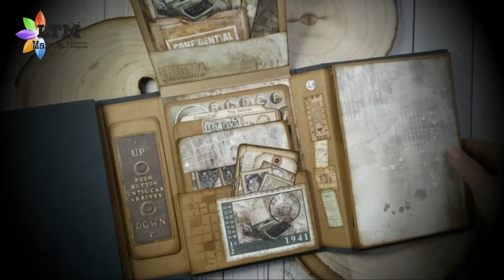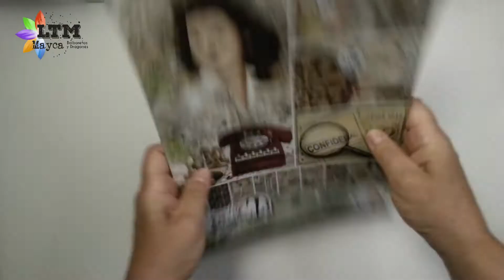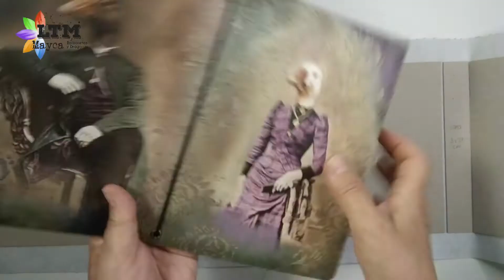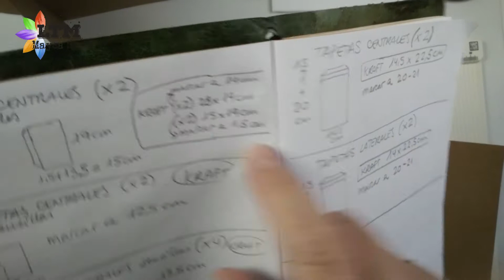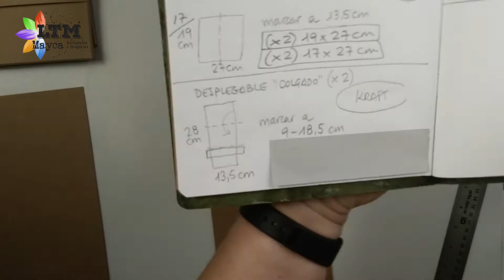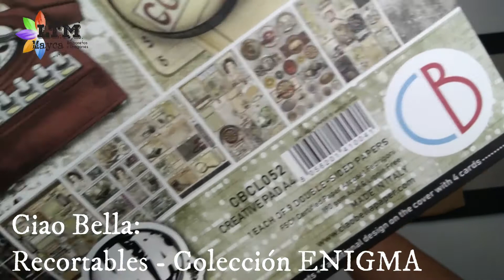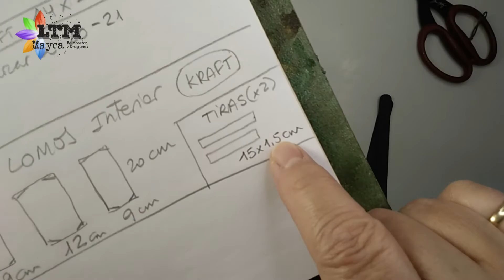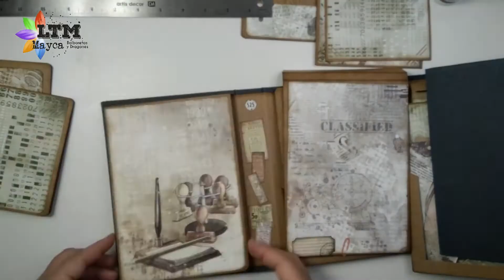Tutorial Scrapbooking – Album MALETIN desplegable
Hola, bienvenid@!
Te presento un nuevo tutorial de Scrapbooking TOP SECRET!… este maletín está lleno de material clasificado! 😉
La colección de papeles de Ciao Bella “ENIGMA” con sus básicos y recortables me han transportado al espionaje de los años 40.
Este álbum está dividido en cuatro partes o carpetas llenas de sub-carpetas donde se podrán colocar muchas fotografías de forma muy original.. todo muy bien archivado.
Averigua qué secretos esconde su interior.. ¿subes o bajas?... si quieres saber de qué hablo  no puedes perderte este tutorial 😉
Al ser un proyecto en colaboración con (mi tienda favorita de scrap y mixed-media) te dejo el listado de los materiales

* Wow! Embossing Powder: Mixed media embossing Brush
* WOW! Embossing Powders: Polvos de Embossing

GRACIAS por dejar tu comentario bajo este vídeo y compartir. Compensa el esfuerzo 😉
Si tienes alguna duda o pregunta sobre el proyecto, materiales, etc.. déjala en los comentarios donde te podré responder.